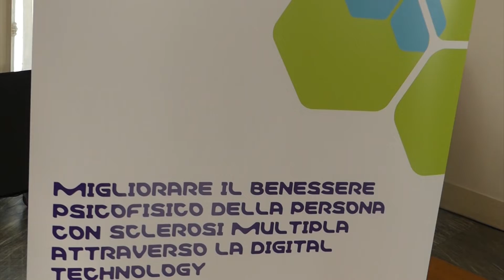L'Impegno di Merck verso le persone con SM oltre i confini della ricerca farmacologica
Il paziente è sempre al centro dell'attenzione dei progetti Merck, ha spiegato Andrea Paolillo, Medical Affiard Director di Merck in Italia, in occasione della celebrazione dell'assegnazione del Premio Merck in Neurologia. Il nostro impegno. ha dichiarato, è da sempre indirizzato al miglioramento della qualità di vita delle persone con SM e siamo certi che le 'digital technologies' possano aiutarci a raggiungere questo obiettivo, insieme alle soluzioni terapeutiche mediche. Il nostro augurio, ha concluso, è che lo sviluppo delle proposte selezionate proceda rapidamente in modo che le persone con SM possano presto utilizzarle